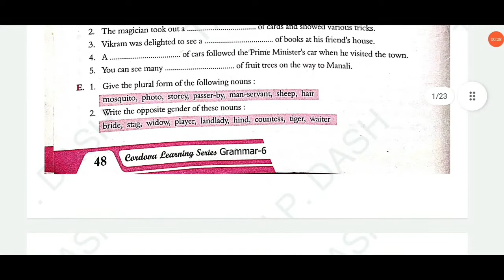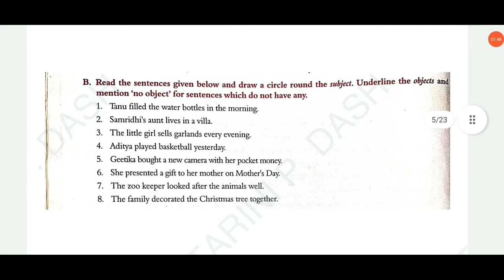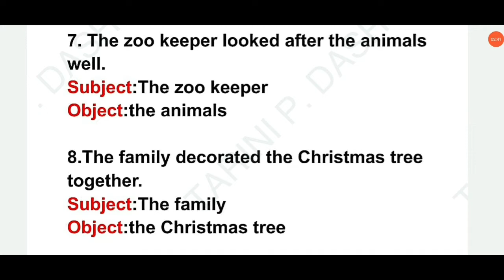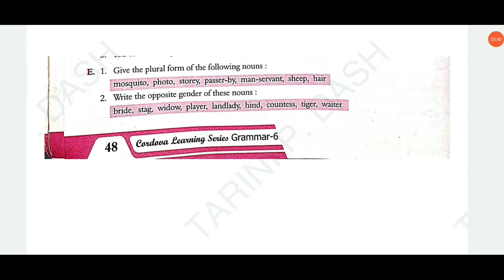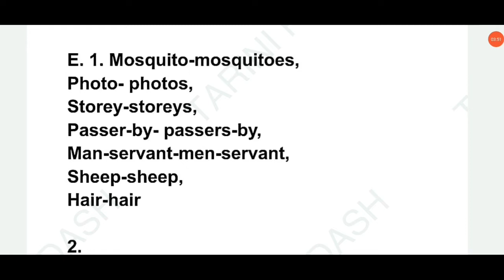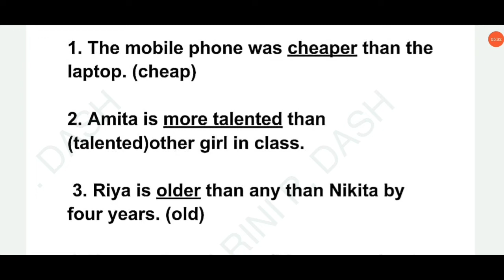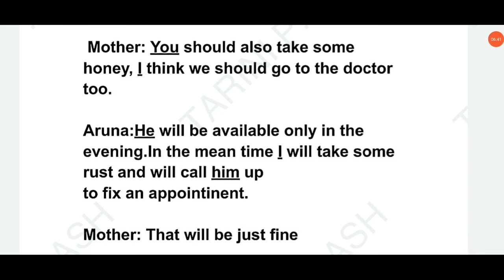Revision Exercise 1|Class-6 |Cordova mastering grammar